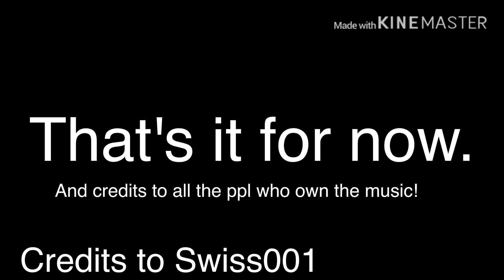Butter 3 (CREDITS TO SWISS001)+(Unofficial video)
Credits the music makers (lol)
Credits to Swiss001 👍😀
p̱̱̬̻̞̩͎̌ͦ̏e̮̟͈̣̖̰̩̹͈̾ͨ̑͑a̘̫͈̭͌͛͌̇̇̍c͔ͣͦ́́͂ͅe̮̟͈̣̖̰̩̹͈̾ͨ̑͑✌🏿 lol